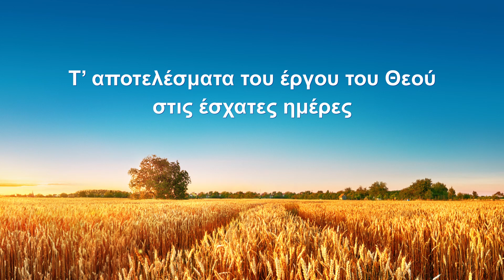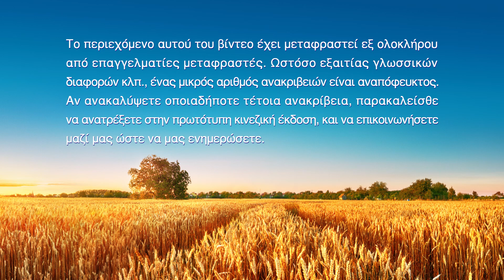Χριστιανικό τραγούδι | Το έργο των εσχάτων ημερών είναι κυρίως για να δώσει ζωή στον άνθρωπο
Τ’ αποτελέσματα του έργου του Θεού στις έσχατες ημέρες
μέσω του λόγου επιτυγχάνονται, μέσω του λόγου.
Ο λόγος τον άνθρωπο βοηθά μυστήρια να καταλάβει,
μα και το έργο του Θεού σ’ όλη την Ιστορία.
Φέρνει στον άνθρωπο τη διαφώτιση του Αγίου Πνεύματος
και γνώση για μυστήρια σφραγισμένα επί αιώνες.
Εξηγεί το έργο προφητών και αποστόλων,
τους κανόνες που είχαν όταν το έκαναν.
Ο λόγος στον άνθρωπο μαθαίνει του Θεού τη διάθεση,
μα και τη δική του επαναστατικότητα και ουσία.
Μέσα απ’ τα βήματα αυτά του έργου και τα λόγια,
ο άνθρωπος γνωρίζει του Πνεύματος το έργο,
το έργο του ενσαρκωμένου Θεού,
επίσης την ολότητα της διάθεσής Του.
Τη γνώση σου για το έργο έξι χιλιετιών του Θεού,
ο λόγος την έφερε κι αυτή.
Τις παλιές σου έννοιες έμαθες, τις έβαλες στην άκρη,
με τον λόγο επιτεύχθηκε κι αυτό.
Στο προηγούμενο στάδιο, ο Ιησούς έκανε θαύματα,
μα όχι στο στάδιο το τελικό.
Μέσω του λόγου, άραγε, τελικά δεν κατανόησες;
Γιατί, λοιπόν, δεν βλέπεις τώρα τα σημάδια;
Τα λόγια στο στάδιο αυτό ξεπερνούν
το έργο που έκαναν προφήτες και απόστολοι παλιά.
Ακόμα και των προφητών οι προφητείες
δεν θα μπορούσαν να έχουν τέτοια αποτελέσματα.
Τα λόγια του σταδίου αυτού περιέχουν προφητεία κι αλήθεια,
μα είναι κυρίως για να δώσουν στον άνθρωπο ζωή.